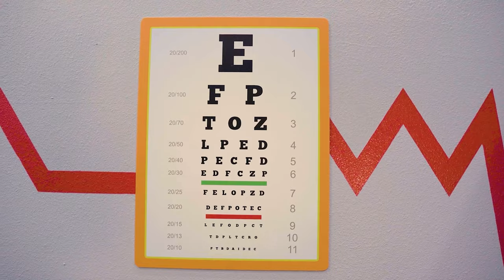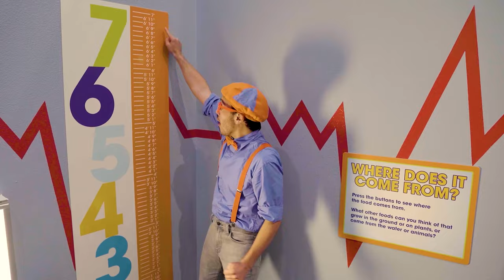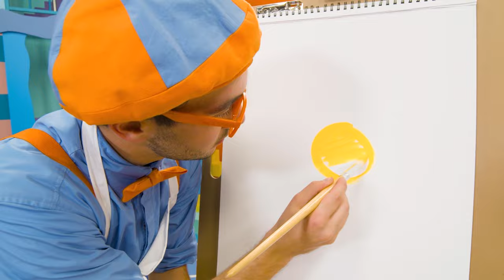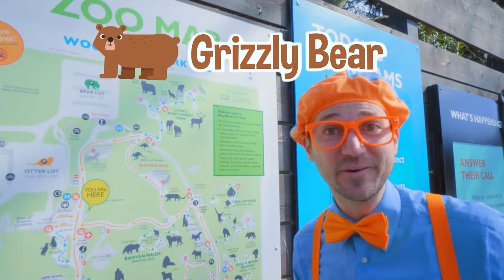Blippi The Vet + Cute Animal Care! | Animals for Kids | Funny Cartoons | Learn about Animals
Blippi visits the play place to learn about different professions. This educational Blippi video gives children some ideas of different jobs they can be when they grow up! Such as Vet!